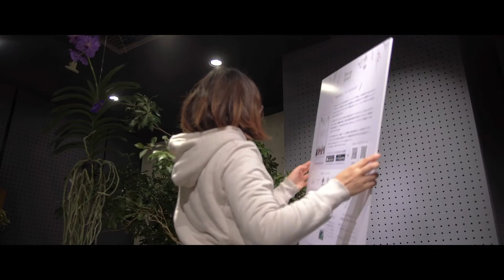【LOVEGREEN×Time mart】ポップアップイベントin渋谷モディ 2016.1.12 - 2016.1.24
ボタニカルライフメディア「LOVEGREEN(ラブグリーン)」と 、渋谷モディ5階にあるワークライフシーンをトータルサポートで提案する雑貨ショップ「Time mart（タイムマート）」とコラボレーションした初のポップアップイベント。
LOVEGREENのスマートフォンアプリのリリース記念を兼ねた、プレゼントキャンペーンも実施中。
イベントは、2016年1月12日（火）から2016年1月24日(日)まで開催中です。

LOVEGREENアプリのダウンロードはこちらから